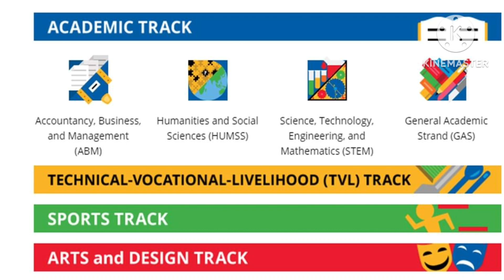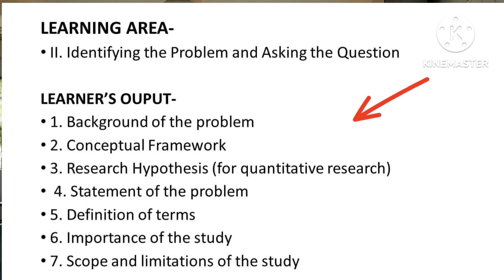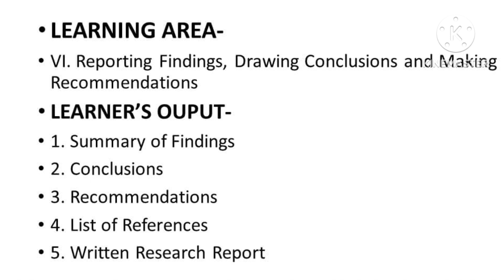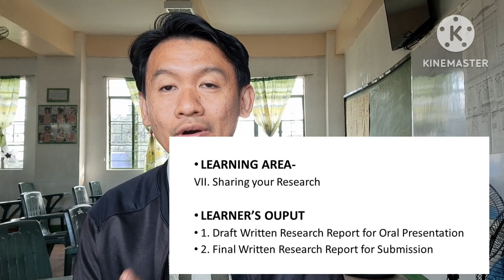Inquiries, Investigations and Immersion